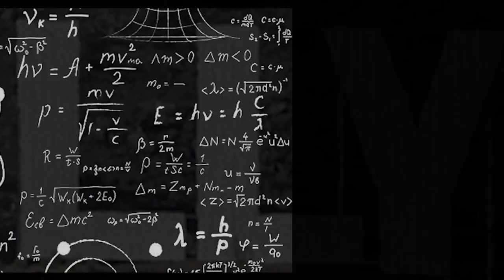Will Supercomputers Prove The Resurrection Of Christ? - Part 2 of 2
IN THIS EPISODE:  Most of this episode is a complete tangent from the title subject. Jeff begins by emphasizing that technology is useful but not essential for success/fulfillment. Michael launches into a Star Wars example of how technological constraints (in filmmaking) actually resulted in a better product than when those restraints were lessened. Several other Hollywood films come up in the discussion including The Matrix, 1917, Birdman, The Avengers, and Remember the Titans. Michael discusses the screenwriting process and how “God is the best story teller”.

JEFF works on dark matter research at UCLA and is also a resident scholar at Reasons To Believe (RTB).

MIKE is an independent producer in development on an Armenian Genocide story. He also has several other YouTube channels (besides "Jeff & Mike").

** All comments on this channel are held for review.